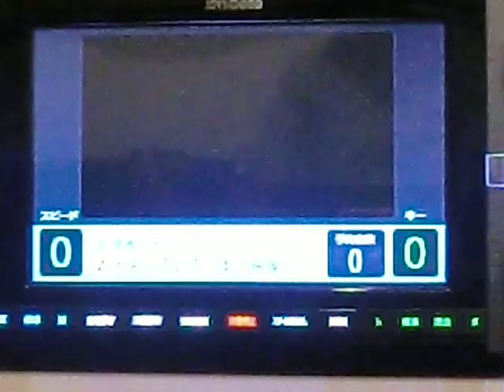人生いろいろ 島倉千代子 ｂｙ おやじロッカー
説明　人生いろいろ島倉千代子　　人生えろえろおやじロッカー(#^.^#)・・・
※ご本人映像のため画面外してます　おやじもだいぶ音外してます(笑)・・・